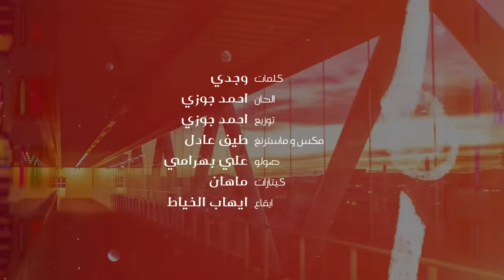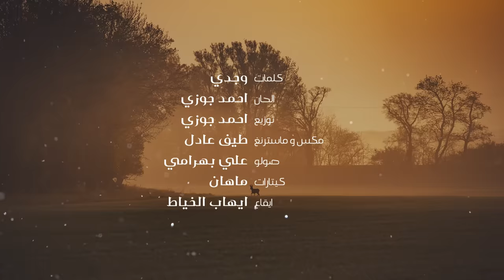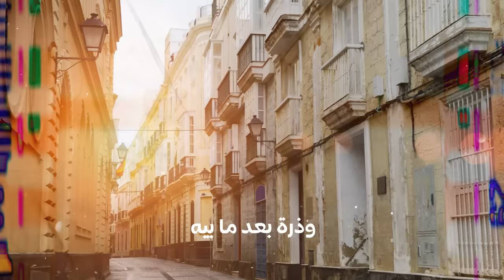احسان حداد - يايه يايه | 2022 | Ihsan Haddad - Yaya Yaya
كلمات - وجدي
الحان - احمد جوزي
توزيع - احمد جوزي
مكس وماسترينغ - طيف عادل

Marketing and Advertising Department :
‎تواصل مع قسم التسويق والاعلان :

والمشكلة
ابگلبي القوي
ما خلى أي شخصية
وأللحية
لا مو للزلم
سلمها بيد أبنية

والقهر مثل أنفاسي
أبجسمي ينزل يصعد
يحرگ حرگ بحساسي
باقي ويظل يتمدد

ويلعن أبو النفسية
الدنيا أحس منتهية
ما بية حيل أكثر ترى
وذرة بعد ما بية

مدري شبيها ويايه
بس تتمشكل هايه
وكلما اگلها وينچ
الچذابة أتگلي يايه

والمشكلة
أخذت گلب
شايل حنان الدنية
وما تلگة مثلة
 بالبشر
مگرود أبو الحنية

شوفتني شي ما شفتة
لعبت لعب بأعصابي
وگعني حضي أبوحدة
ترتاح بس بغيابي

ويلعن أبو النفسية
الدنيا أحس منتهية

مدري شبيها ويايه
بس تتمشكل هايه
وكلما اگلها وينچ
الچذابة تگلي يايه